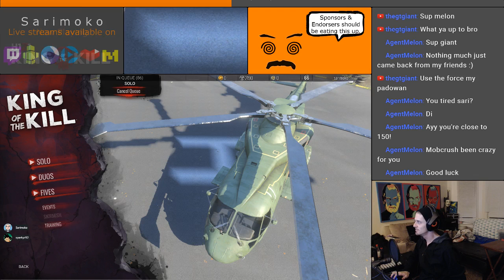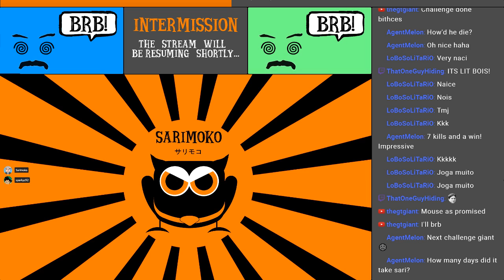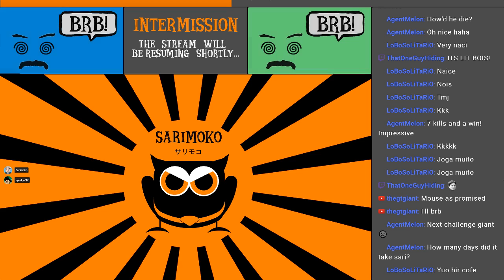7 Kill Win! Gas robbed me of my 8th kill....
Thanks for this challenge goes out to Anton aka thegtgiant for presenting me with a 3 kill victory for a Corsair m65 Gaming Mouse!